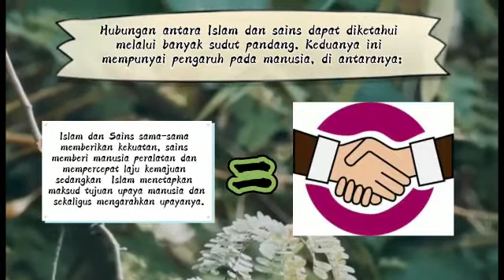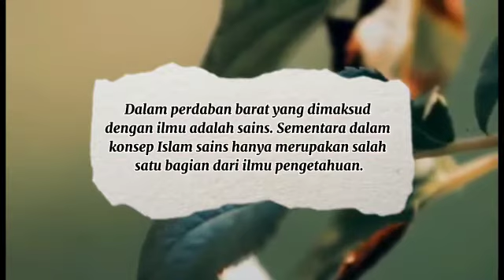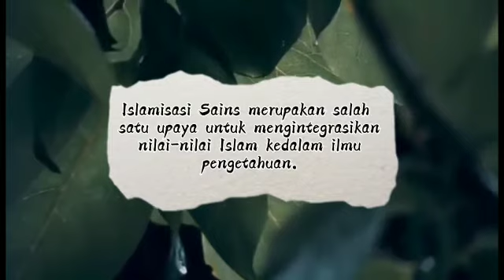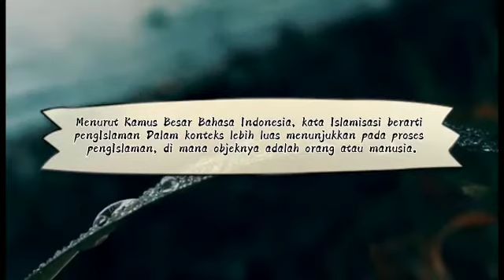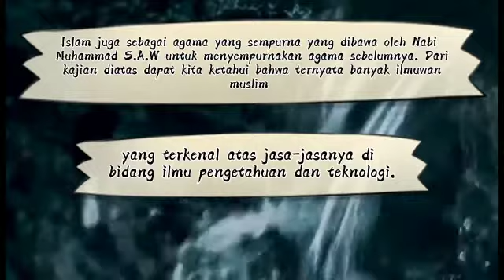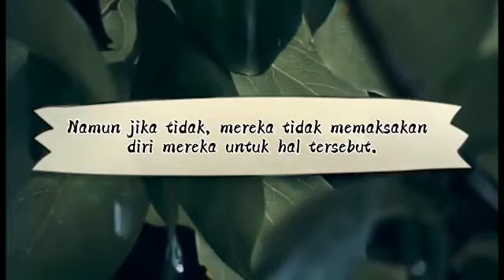Hubungan antara Islam dan Sains | Prodi PAI UIN RF Palembang || Rohmadi, M.Pd.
dibuat oleh Kelompok 3 PAI 20023
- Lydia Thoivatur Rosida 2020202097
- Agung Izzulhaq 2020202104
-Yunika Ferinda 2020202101